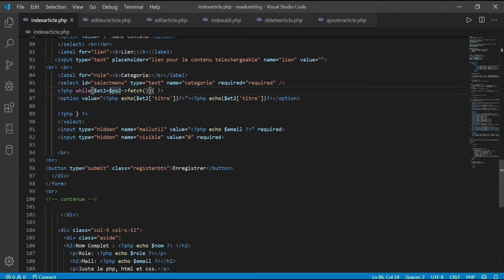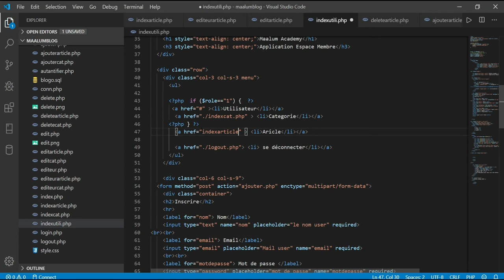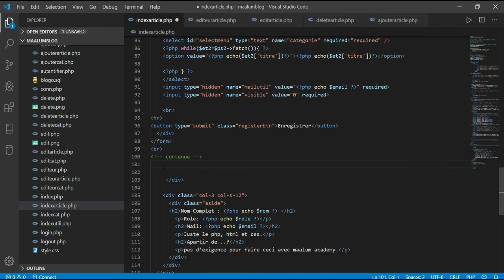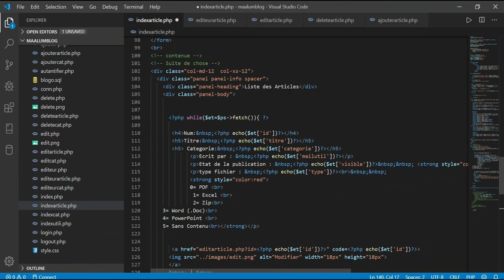Comment faire un Blog membre avec PHP 5 Ajouter article